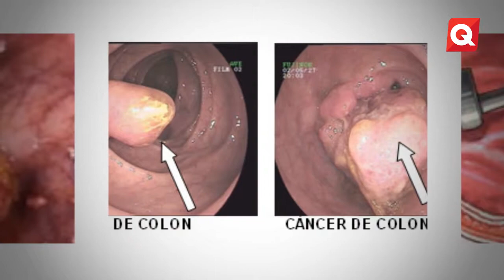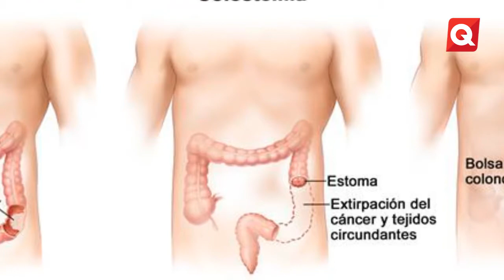Cáncer de Colon - Sergio Solana - 24 Enero 2017